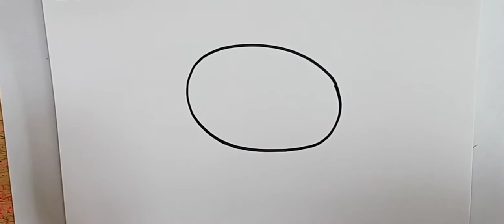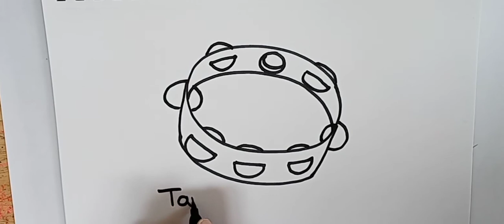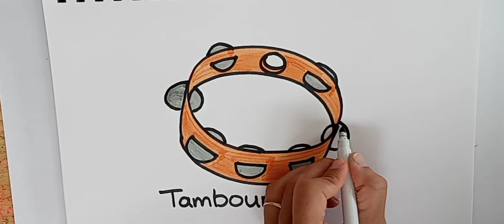Draw a Tambourine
Draw and color, musical instrument, art for kids, autism sensory, Sharpie marker, Crayola markers, music country, folk, instrumental